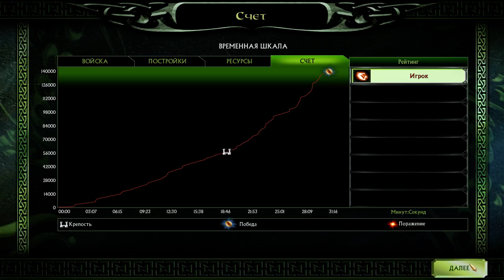Властелин Колец: Битва за Средиземье 2 — Прохождение Часть - 20 [ФИНАЛ].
➤Властелин Колец: Битва за Средиземье 2  :Прохождение На ПК Без Комментариев